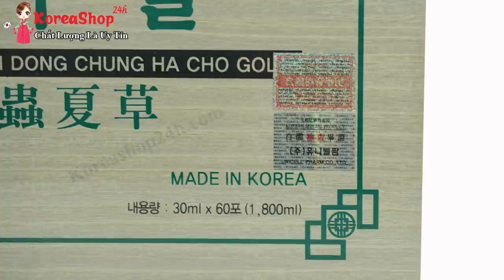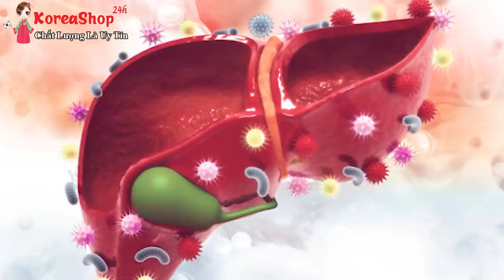Nước Uống Đông Trùng Hạ Thảo Bio Hàn Quốc Có Tốt Không ? Mua Ở Đâu Để Được Hàng Chính Hãng ?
Đặt mua Đông Trùng Hạ Thảo Bio Hàn Quốc Dạng Nước Tại

Tổng hợp những tác dụng Đông Trùng Hạ Thảo nước
Samsung hộp gỗ 60 gói của Hàn Quốc
- Đông trùng hạ thảo dạng nước Samsung hộp gỗ của Hàn Quốc là sản phẩm được bào chế từ những thành phần thảo dược tự nhiên của đất trời là đông trùng hạ thảo quý hiếm, có chứa hàm lượng thành phần chất dinh dưỡng cao, mang lại rất nhiều những công dụng lợi ích tuyệt vời cho sức khỏe người dùng như:

Đông Trùng Hạ Thảo, theo quan niệm của đông y thì nó có tác dụng: Bổ thận nhuận phế, ích khí sinh tân, bình ổn âm dương. Đây là loại sản phẩm dùng trong cung đình, hiệu quả của nó đã được người đời tặng cho danh hiệu ” thần dược bách bệnh “.
Đông trùng hạ thảo dạng nước samsung có tác dụng tích cực với các bệnh như rối loạn tình dục, thận hư, liệt dương, di tinh, đau lưng mỏi gối, có tác dụng tích cực với chứng bệnh ho hen do phế hư hoặc cả phế, thận đều hư, và có tác dụng tốt đối với trẻ em chậm lớn.
Một số nghiên cứu hiện đại chỉ ra rằng Đông trùng hạ thảo nước Samsung BIO có tác dụng tăng cường công năng của tuyến thượng thận, cải thiện chức năng thận, nâng cao năng lực miễn dịch, kháng khuẩn, kháng virus, chống ung thư và phóng xạ
Đông trùng hạ thảo nước samsung bảo vệ gan và dạ dày, điều hòa huyết áp, giúp ngủ ngon sâu giấc, giúp trắng da, làm đẹp da, chống tàn nhang, lão hóa. Tăng cường khả năng tái tạo máu, thúc đẩy sự trao đổi chất.
Sử dụng đông trùng hạ thảo hàn quốc dạng nước có tác dụng tăng cường công năng của tuyến thượng thận, cải thiện chức năng thận, nâng cao năng lực miễn dịch, kháng khuẩn, kháng virus, chống ung thư và phóng xạ
Đông Trùng Hạ Thảo hộp gỗ Bio giúp bảo vệ gan và dạ dày, điều hòa huyết áp, giúp ngủ ngon sâu giấc, giúp trắng da, làm đẹp da, chống tàn nhang, lão hóa. Tăng cường khả năng tái tạo máu, thúc đẩy sự trao đổi chất.
0O0
Xem thêm tại đây:
0O0
0O0
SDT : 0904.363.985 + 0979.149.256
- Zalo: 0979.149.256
- Facebook : Siêu Thị Hàn Quốc - 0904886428
- Địa chỉ : Số 2 Ngõ 79 Thụy Khuê - Tây Hồ - Hà Nội